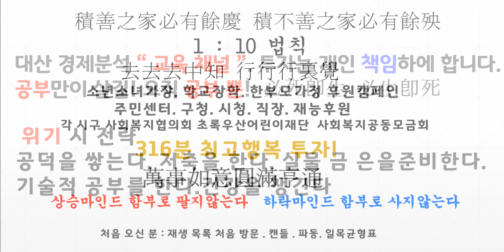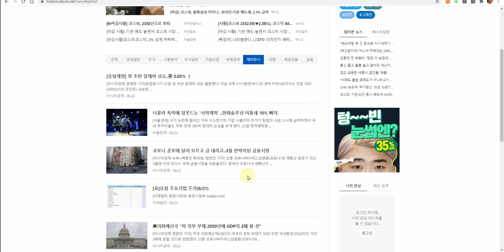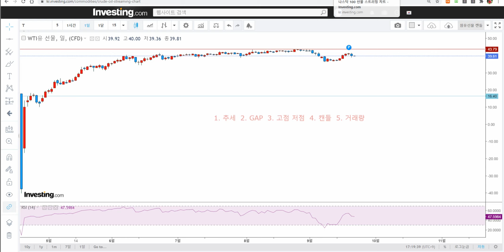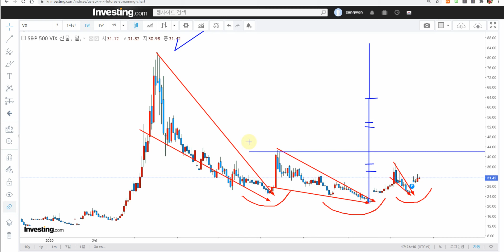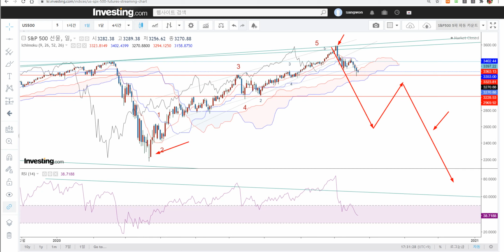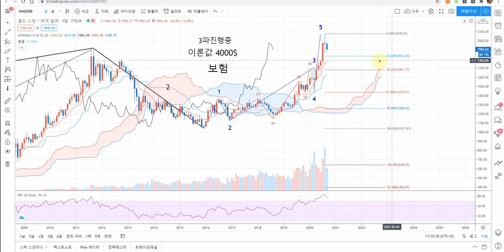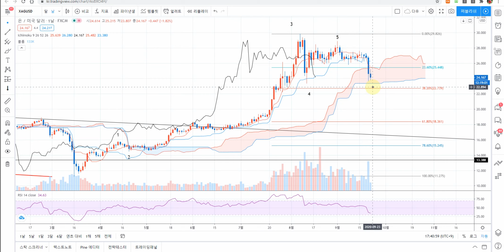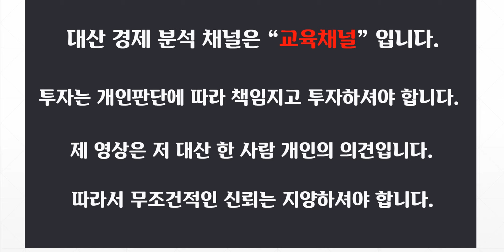금 은 종합시황 [상승3파]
건강 유의 하세요!!!
달러인덱스 미국채10년물 금리차  실물금은 금은비
[ 추천채널 ]
※ 미연준 : 오건영 팀장. 김일구 상무
※ 경제전망 : 김영익교수
※ 중국 : 안유화 교수